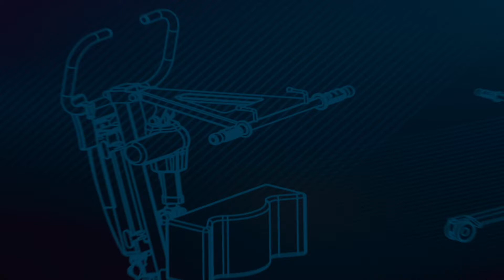CEINTURE YZA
Réalisé en collaboration avec Baptiste DANIELOU, Ergothérapeute en Gériatrie.

La Ceinture YZA est conçue dans le but de procurer au patient un maintien au fauteuil personnalisé et optimisé.

Une ceinture abdominale taille unique, plus deux modules (un pelvien et un de buste), vous permettent quatre configurations (maintien abdominal, maintien de buste, maintien pelvien et maintien intégral).
Vous pouvez ainsi passer aisément de l’une à l’autre et vous adapter à tous les patients sans contrainte de tailles.